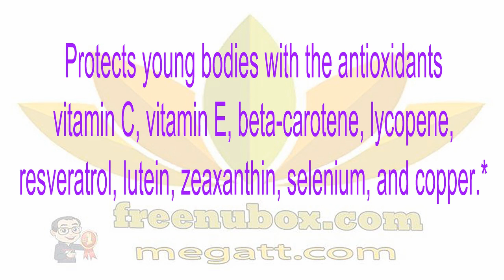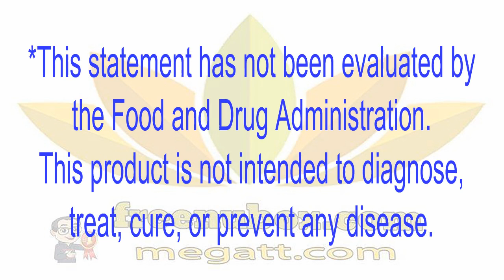👍Nu Health Beauty - NU SKIN JUNGAMALS® SCS😍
NU SKIN JUNGAMALS® SCS
Jungamals SCS contains key vitamins, minerals, and beneficial antioxidants essential for young, growing bodies.😍🌹😍